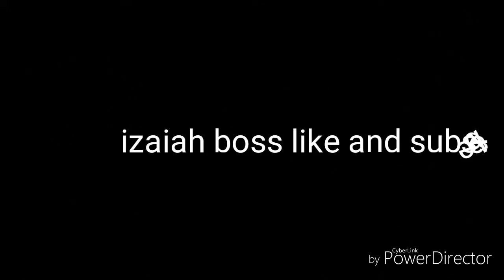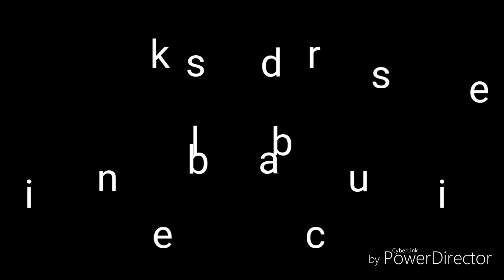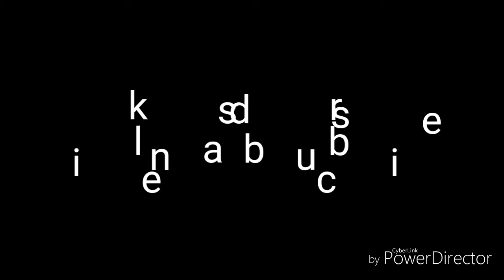Shopping with my pig